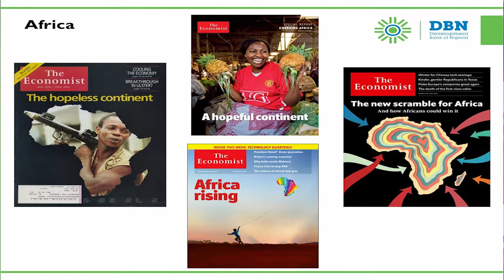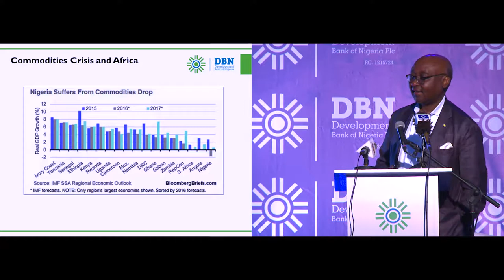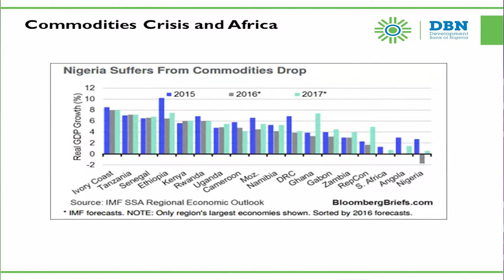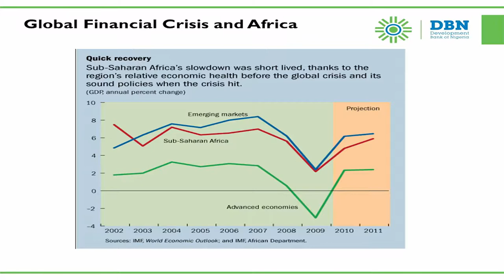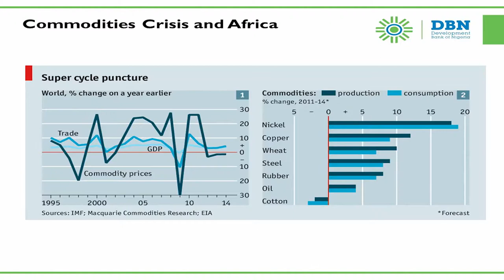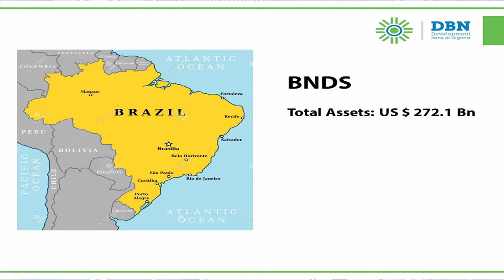Development Bank of Nigeria - DBN Annual Lecture Series 2019 Keynote Speaker